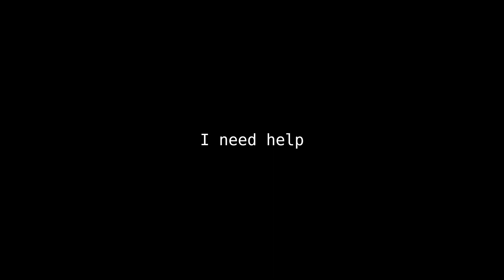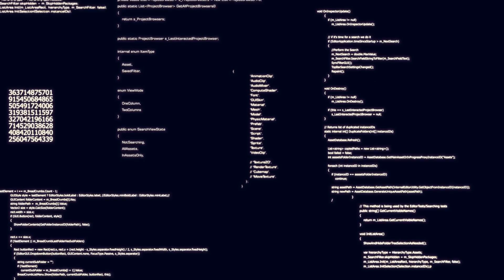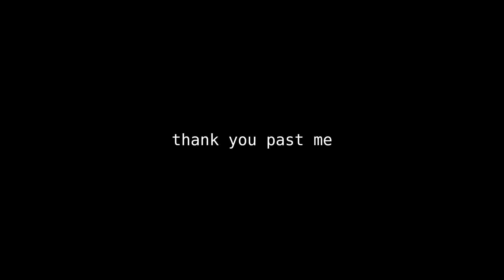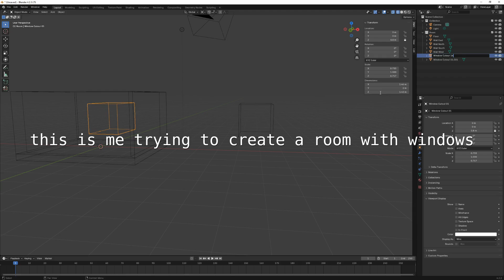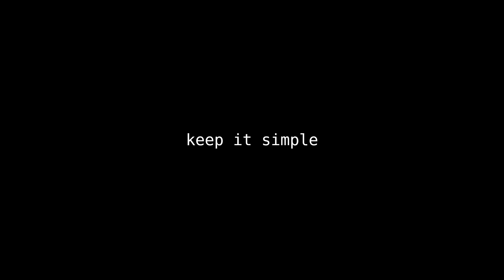I Have 6 Months to Create a Game Before I Go Broke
Hey everyone,

I have until the end of March 2025 to either find a new job or finish this game before my savings run out. No pressure!

Join me as I embark on this journey to create something amazing for both myself and you, the players. Any advice, resources, or words of encouragement are greatly appreciated.